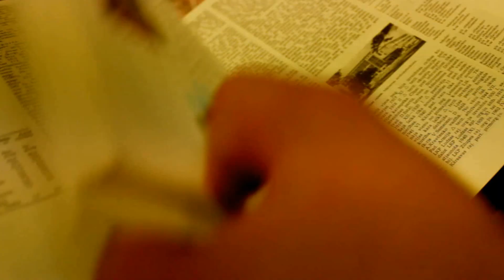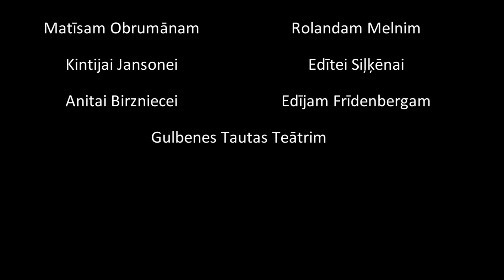Where is my mind?